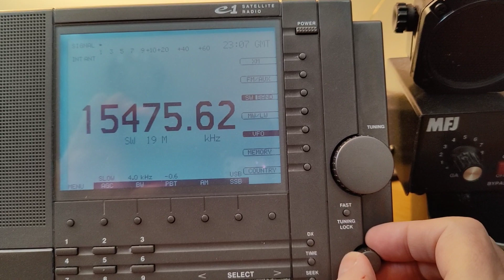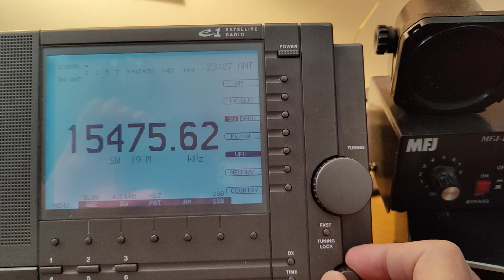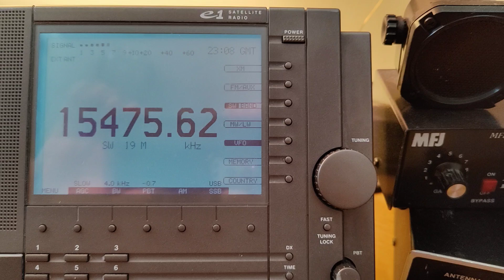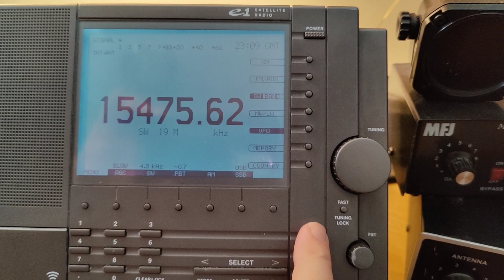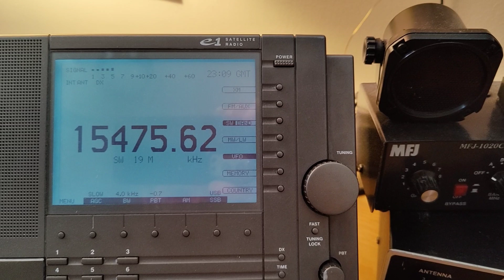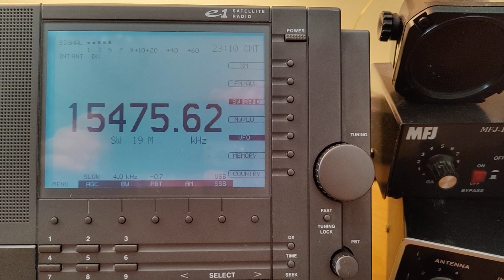Base Esperanza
15475.9Khz USB 2305 11 MAR 2023 - LRA36 Radio Nacional  ARCANGEL (ANTARCTICA)  in SPANISH from BASE ESPERANZA. SINPO = 15222. Spanish, female announcer, @2306z musical selection, male vocalist singing in Spanish. ID@2310z by male fb male announcer reading. Backyard fence antenna, Etón e1XM. 10kW, beamAz 180°, bearing 163°. Received at Plymouth, United States, 12429KM from transmitter at Base Esperanza. Local time: 1705.